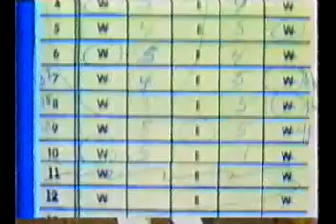Julio Ceasar Chavez | Romero Sandoval 1/